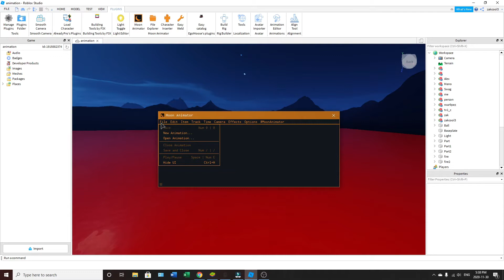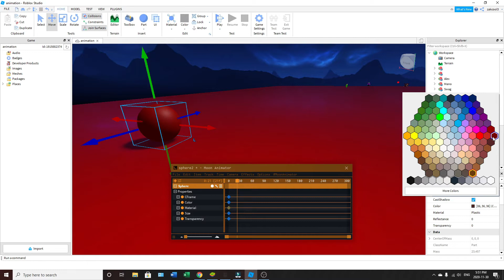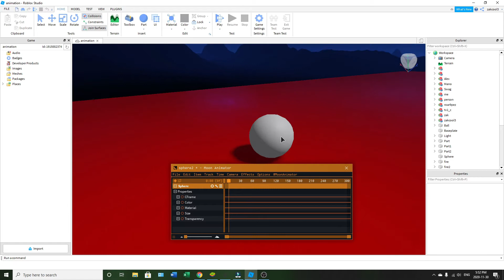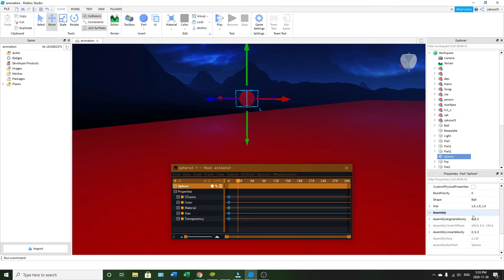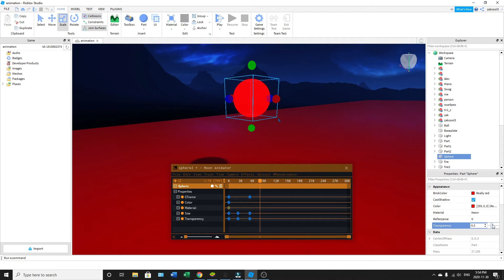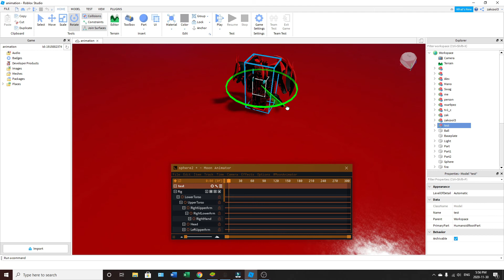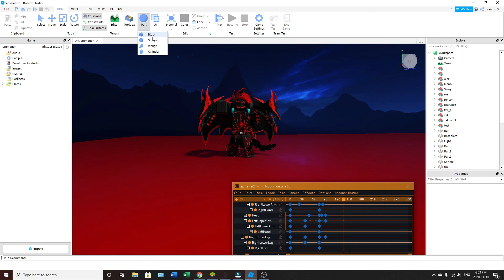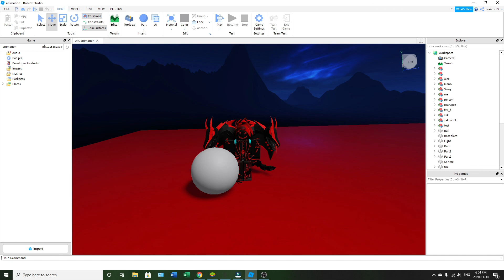HOW TO ANIMATE OBJECTS USING MOON ANIMATOR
This video will show you how to animate objects using the moon animator.